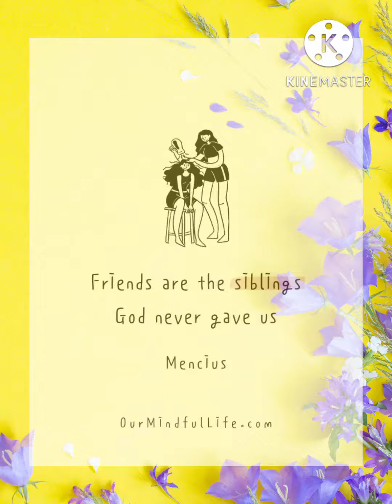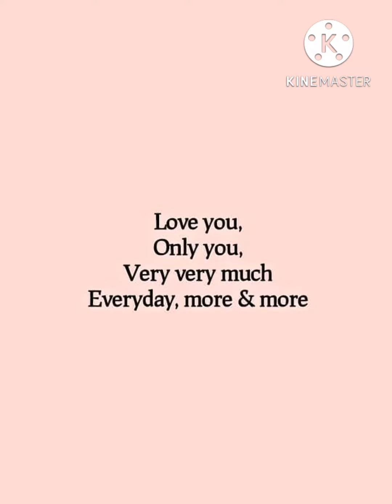Friendship Vs Love 💕❤️😍👩‍❤️‍👨😊